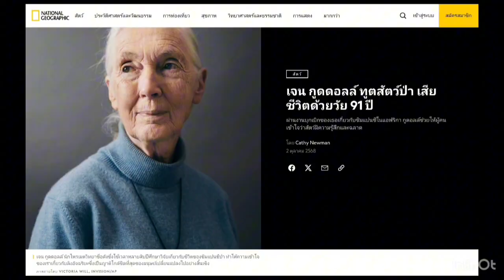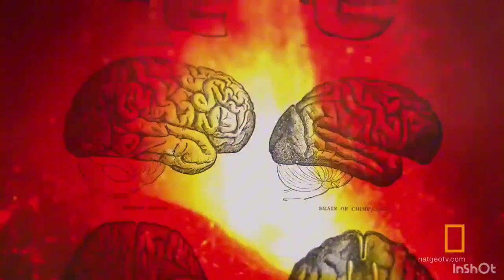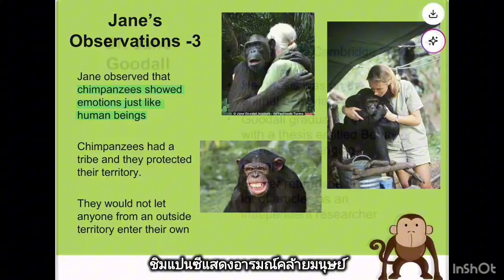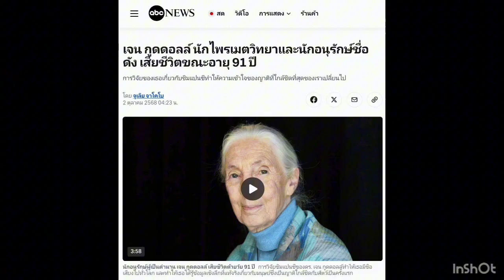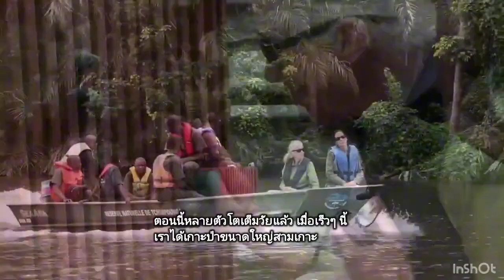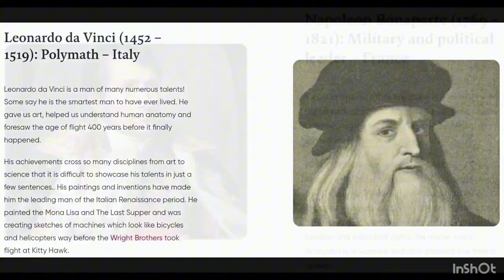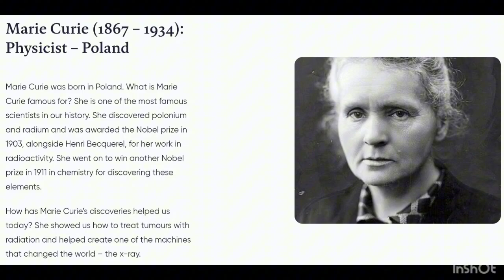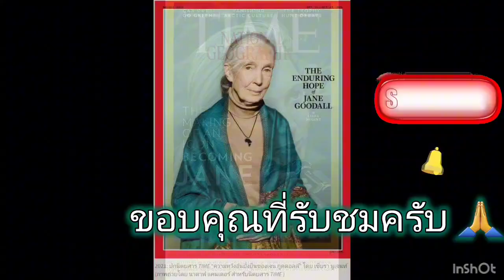ผู้เปลี่ยนโลกใน 1 วินาที | ตำนาน เจน กูดดอลล์ (1934-2025): หญิงสาวไร้ปริญญาที่เปลี่ยนนิยาม "มนุษย์"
Jane Goodall — ผู้เปลี่ยนความหมายของ “มนุษย์” | How One Woman Changed Humanity

โลกได้สูญเสีย ตำนานอย่าง ดร.เจน กูดดอลล์ (Jane Goodall) ไปแล้ว
แต่มรดกของเธอยังคงอยู่

คลิปนี้จะพาไปดูเรื่องราวทั้งหมด ของหญิงสาวธรรมดาที่ไม่มีแม้ปริญญา
แต่กลับสร้างการค้นพบ ที่เปลี่ยนความเข้าใจของมนุษย์ไปตลอดกาล
จากป่าลึกของแอฟริกา สู่การเป็นนักต่อสู้เพื่อโลก

เรียนรู้เรื่องราวการต่อสู้ของ เจน กูดดอลล์
การค้นพบพฤติกรรมของลิงชิมแปนซี ที่ไม่เคยมีใครรู้มาก่อน
และมิตรภาพอันน่าทึ่งระหว่างเธอ กับ เดวิด เกรย์เบียร์ด

ร่วมรำลึกและหาแรงบันดาลใจ จากตำนานนักวานรวิทยา
และนักอนุรักษ์ที่ยิ่งใหญ่ที่สุดคนหนึ่งของโลก

0:00 บทนำ
0:41 บทที่ 1: หญิงสาวผู้ไร้ปริญญา
1:48 บทที่ 2: การค้นพบที่สั่นสะเทือนโลก
3:14 บทที่ 3: จากนักวิจัยสู่นักต่อสู้
4:23 ภาพรวมชีวิตของเจน
5:17 มรดกที่สัมผัสได้ (A Tangible Legacy)
5:53 จุดเริ่มต้น... มิตรภาพอันน่าทึ่งระหว่างเธอกับ เดวิด เกรย์เบียร์ด
8:17 Wounda คืนสู่ป่า...
11:26 แรงกระเพื่อมแห่งความหวัง
12:10 เกร็ดความรู้

ขอขอบคุณสมาชิกทุกท่านในช่อง